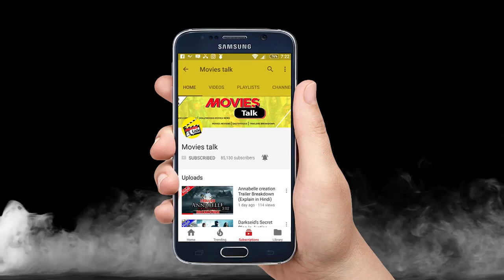Kingsman & Kick Ass Are Getting REBOOT ? [Explained In Hindi]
Hello friends aaj hum baat karne wale hai Kingsman aur  Kick Ass movie ke updaters ke bare me to kya hai woh chaliye dekhte hai